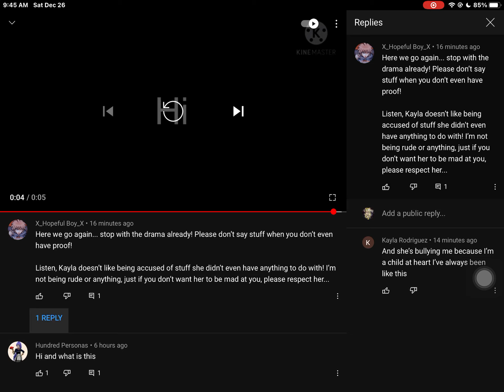Exposing time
She accusing Kayla of stealing her content when kaylas actually innocent and this girl has no proof -_-